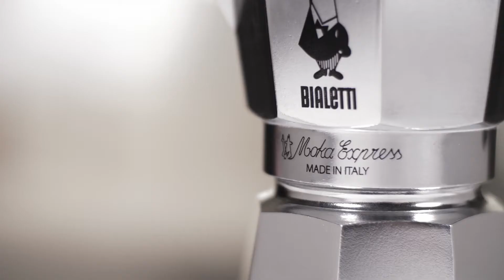ItalianDesignDay | AREAUIO | Javier Herrera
El Italian Design Day (IDD) es la revisión temática anual lanzada desde el año 2017 por el Ministero degli Affari Esteri e della Cooperazione Internazionale en colaboración y con el apoyo del Ministerio de Cultura. Cada año, alrededor de 100 países se convierten en narradores del diseño y la creatividad italiana en el mundo.

El tema del Italian Design Day 2022: "Re-generación. Diseño y nuevas tecnologías por un futuro sostenible", busca resaltar y garantizar un futuro posible concretamente sostenible y responsable y para ello el Diseño debe enriquecer sus áreas tradicionales con nuevos escenarios de aplicación que tengan en cuenta la rápida electrónica, evolución digital, robótica e inteligencia artificial.

En esta serie de entrevistas producidas por la Embajada de Italia junto a la Cámara de Comercio Italiana del Ecuador conoceremos diferentes marcas que resaltan el "Made in Italy" y nos cuentan sobre sus visiones en cuanto al mercado de la moda y el diseño.